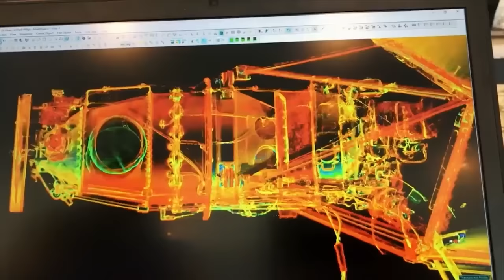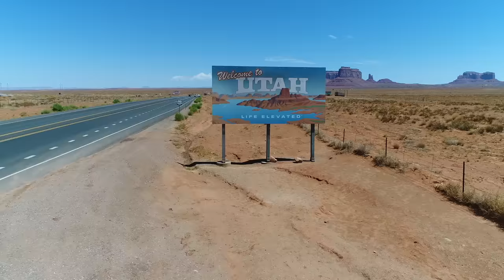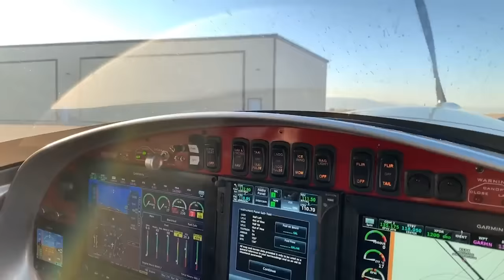Building the Friendliest Airport in the Country | PateyAviation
and pick up a hangar for your airplane and toys!